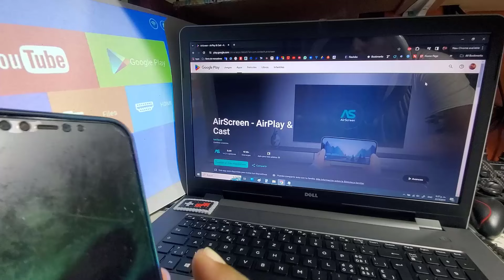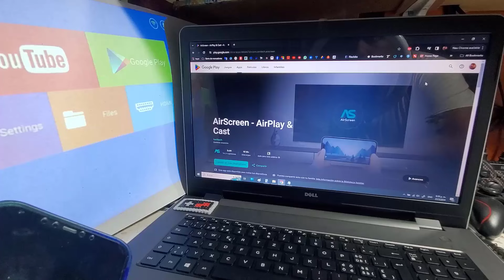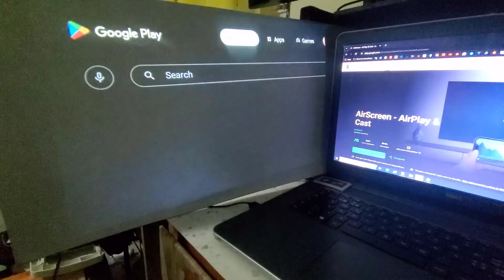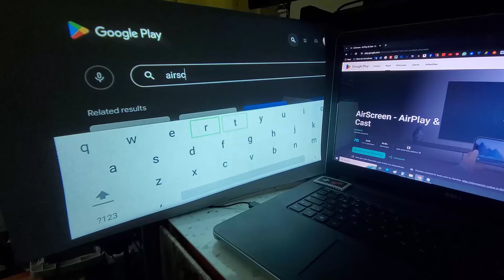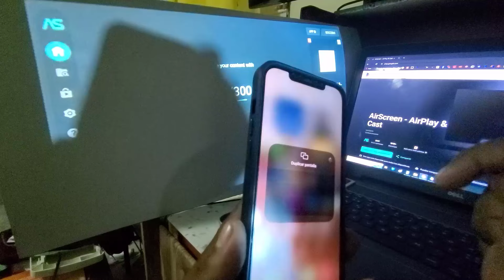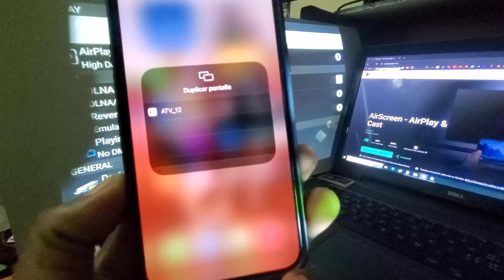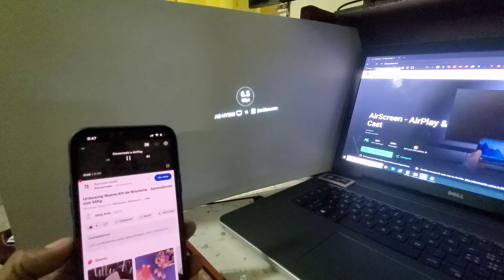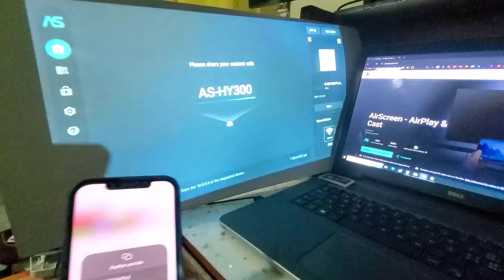Como Transmitir desde Iphone a su Proyector Magcubic HY300 con Android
El Magcubic hy300 permite transmitir desde su dispositivo Android ó Iphone a travez de una app, en el caso de android hay muchas opciones gratis en la playstore, pero en IOS son mas limitadas y son de pago. Pero en este video les mostrare una alternativa gratis a la aplicación que viene pre-instalada y que es de pago.